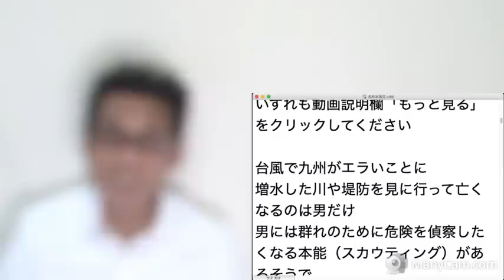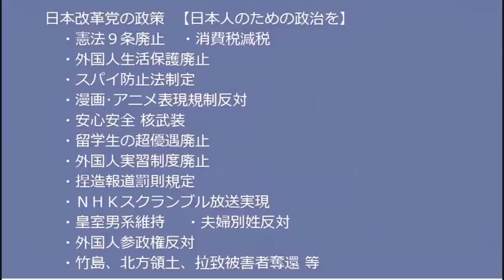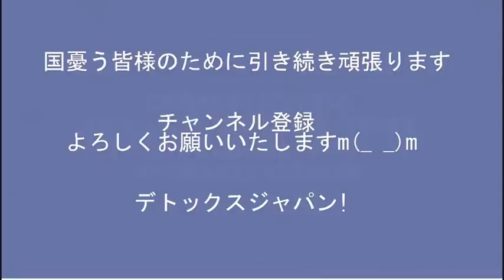志位和夫「革命は怖くないよ〜」「困難ではないよ〜」じゃなんで77年も頑張ってもいまだにできてないのか、この嘘つきめ20220919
■お手紙はこちらまでお願いいたします。（諸事情により、現在 生もののご支援が受けられません）
170-0005  東京都豊島区南大塚 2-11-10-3階 くつざわ亮治 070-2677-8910 まで